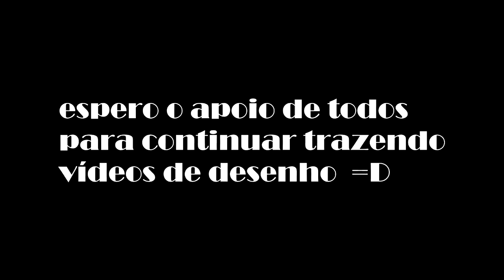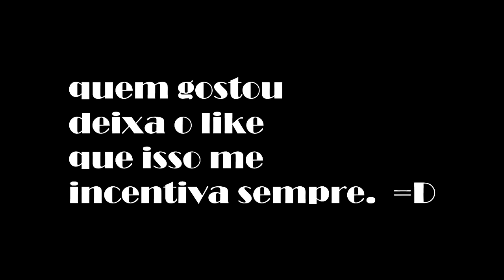COMO CRIAR UMA TIRINHA - BOBMAX - AULA DE DESENHO